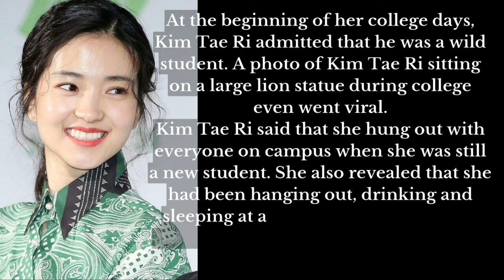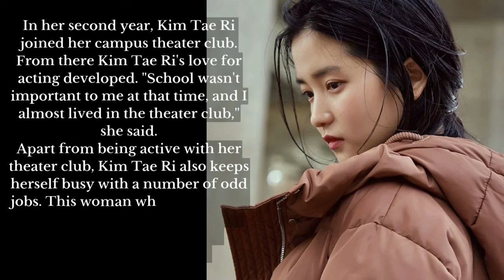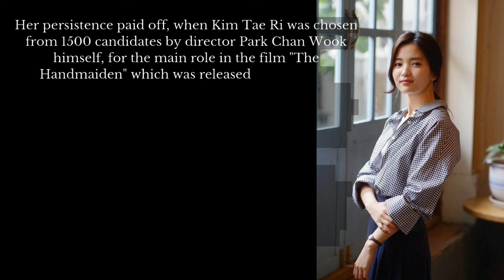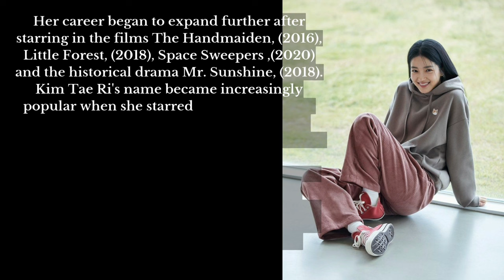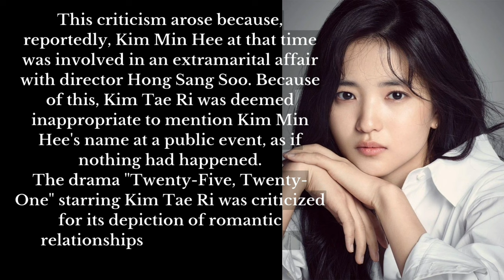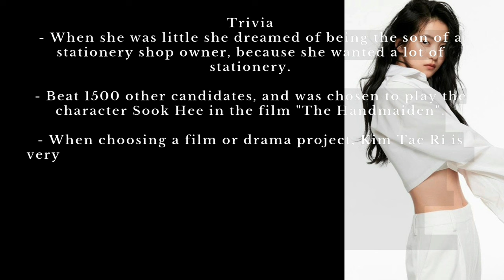Kim Tae Ri was once rumored to be dating Song Joong Ki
Kim Tae Ri is known as a popular artist with many achievements. She has starred in many Korean films and dramas of various genres, ranging from historical themes, science fiction to romantic genres. Kim Tae Ri is also known as an educated artist.